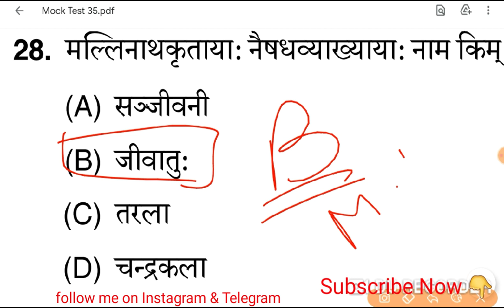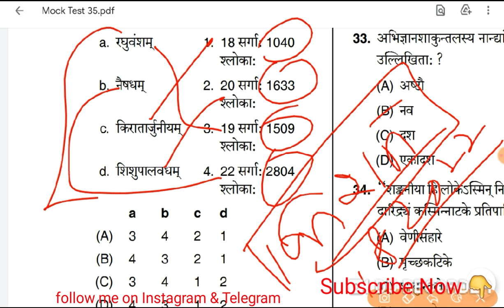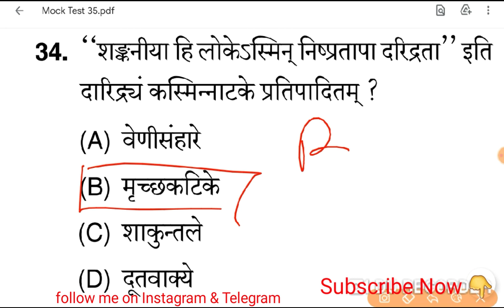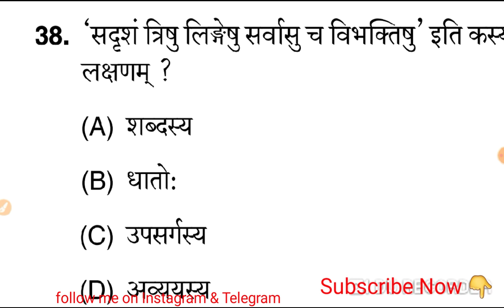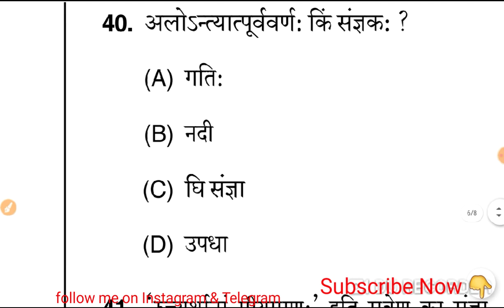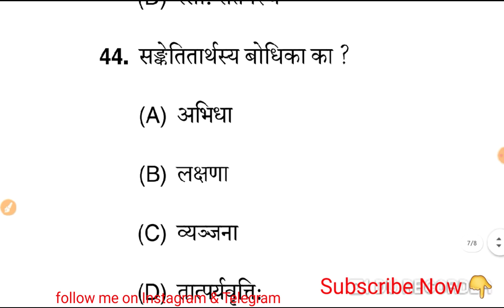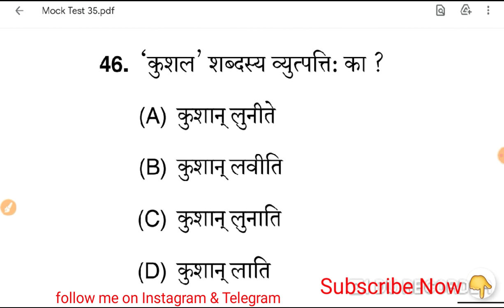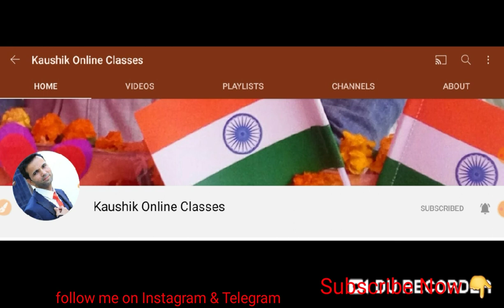HSSC HARYANA PGT SANSKRIT SCREENING MOCK TEST 35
murarilalsanskrit HaryanaPGTSanskrit HSSCSanskrit Sanskrit UGC NTA NET Paper, NCERT Books Video and PDF All type of Education News Join my Telegram channel Instagram Sanskrit UGC NTA NET 2021 UGC NET mock test series CTET Language Sanskrit (Language-1 & Language-2) By Murari Lal Kaushik Like Share Subscribe Join me on Telegram For PDF and Instagra